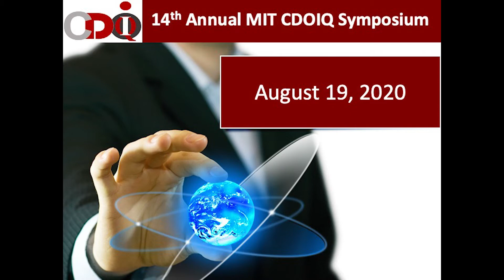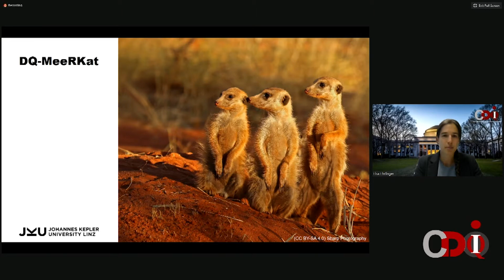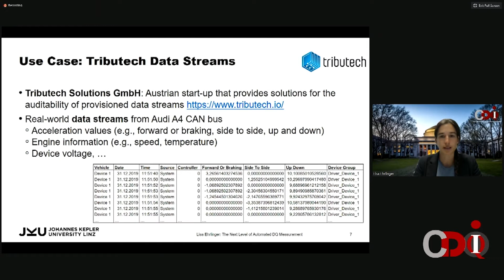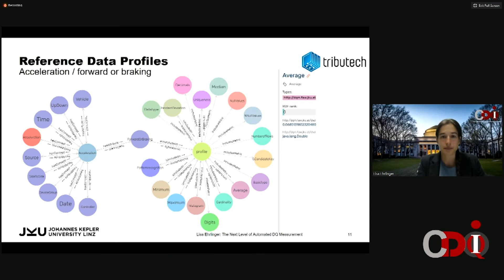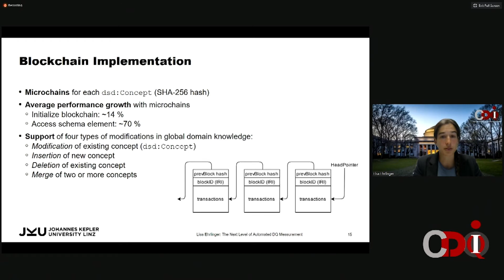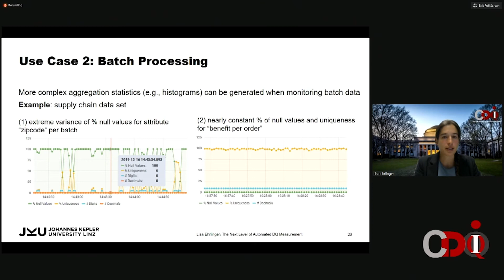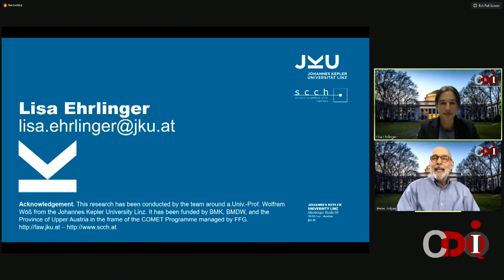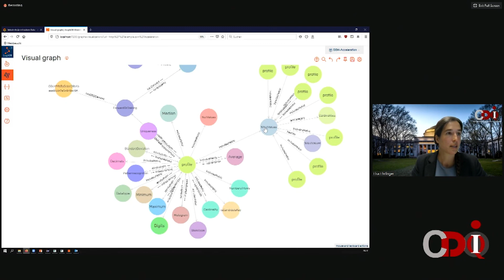2020 MIT CDOIQ Symposium Session 11A - Lisa Ehrlinger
SESSION 11A: THE NEXT LEVEL OF AUTOMATED DATA QUALITY MEASUREMENT

Speaker:
Lisa Ehrlinger | Senior Researcher | Johannes Kepler University & Software Competence Center Hagenberg

Abstract:
Central and automated monitoring of the data quality in integrated enterprise information systems is still a major challenge. Enterprise data is usually distributed across several heterogeneous information systems and is maintained by different parties (departments). In most cases, local information systems are developed autonomously and therefore the schema development cannot be tracked reliably and complete global domain knowledge is not available. Such a heterogeneous scenario has a number of negative effects. In particular, it is difficult to monitor data quality (e.g., completeness, accuracy, and timeliness) centrally. To overcome these problems, we have developed DQ-MeeRKat, a DQ tool that exploits the power of knowledge graphs to provide a global, homogenized view of data schemas. In this presentation, I will introduce the concept and advantages of "reference data profiles", which are annotated to the knowledge graph and serve as quasi-gold-standard to automatically and continuously verify the quality of manipulated data (insert, update, delete). To ensure that changes in the knowledge graph are globally visible and reliably traceable, a blockchain is used to make the knowledge graph tamper-proof. With DQ-MeeRKat, a knowledge graph for the global integrated schema and the annotated reference data profiles, chief data officers can reach the next level in DQ measurement.